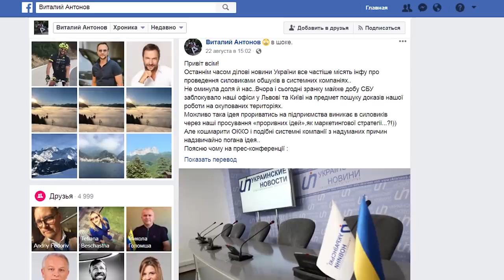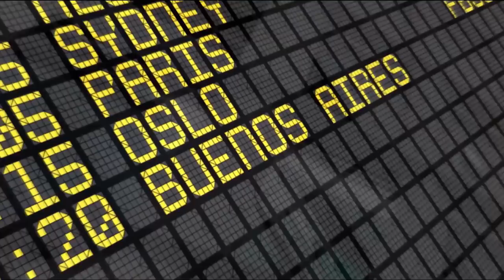Александр Онищенко. Про конный спорт, бизнес, Miss Ukraine. Как отстаивать принципы | Big Money #32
«Большие деньги» #32. В этом выпуске мы поговорим о бизнесе с украинским предпринимателем, спортсменом, меценатом, народным депутатом Верховной рады Украины 7-го созыва (от Партии Регионов) и 8-го созыва (фракция «Воля народа») Александром Онищенко, который в 2016 году покинул Украину после предъявления уголовных обвинений и лишения депутатской неприкосновенности.

Ведущий - Евгений Черняк, владелец Global Spirits.
Только правда для тех, кому нужны большие деньги.

Александр Онищенко расскажет нам о своем нынешнем статусе в бизнесе и политике. Обсудим книгу «Петр Пятый», которая стала бестселлером и принесла предпринимателю один миллион гривен. Попробуем разобраться в тех рисках, которым подвержен современный бизнес и затронем тему газотранспортного коллапса в Украине. Вы узнаете, к чему приводит жадность руководителя страны, что ждет экономику страны этой зимой и какие методы используют контролирующие органы в борьбе за контроль над бизнесом.

Поговорим о том, как найти выход из сложной ситуации. Рассмотрим разные способы урегулирования конфликтов с властью, включая противоречивый подход к игре которых использовал Александр Онищенко в борьбе за собственный бизнес и безопасность семьи. Каждый из нас в этой передаче ответит для себя на один значимый вопрос, что важнее – путь или результат. Попробуем выяснить, как Александр Онищенко  утилизирует большое количество негатива, какую цену приходится платить за успех и насколько это оправданно, учитывая тяжелые последствия, с которыми приходиться сталкивать бывшему депутату Верховной Рады. В завершении выпуска поговорим о книге, которая изменила жизнь Александра Онищенко, проведем традиционный блиц-опрос и подведем итоги 31-го выпуска BIG MONEY.

Книга выпуска:
«Гол, который я не забил», Олег Блохин

Цитаты выпуска:
«Нравится что-то делать приятное для людей, для друзей, чтобы это было красиво и хорошо»
«Находиться близко к солнцу не нужно – сгоришь. Нужно выстраивать модель бизнеса так, чтобы не зависеть от государства»

Тайм-коды:
00:52 Кто такой Александр Онищенко
01:59 В каком статусе находится Александр Онищенко
03:22 Про книгу «Петр Пятый» и судебные разбирательства в Украине
07:07 Каким рискам подвержен бизнес в Украине
09:55 Сколько денег потеряет Украина из-за «Северного Потока 2»
14:03 Как газотранспортный факап отразится на предпринимателях
18:06 К чему приводит жадность руководителя страны
22:39 Бизнесмен во власти создает угрозу для страны
28:37 Как найти правильный выход из сложной ситуации
41:13 Что важнее, путь или результат
42:51 Какой след в истории хочет оставить Александр Онищенко
44:19 Как Александр Онищенко утилизирует негатив
45:43 Организация конкурсов красоты – бизнес или хобби
50:55 Как новый статус повлиял на отношения с друзьями в бизнесе
55:19 Отношение Александра Онищенко к религии
57:20 Книга, которая изменила жизнь Александра Онищенко
58:37 Как Александр Онищенко заработал первый миллион
01:02:00 Насколько оправдана цена успеха Александра Онищенко
01:09:40 Блиц-опрос Александра Онищенко
01:11:17 Итоги 32-го выпуска BIG MONEY
Партнер программы - американская марка часов Zinvo.